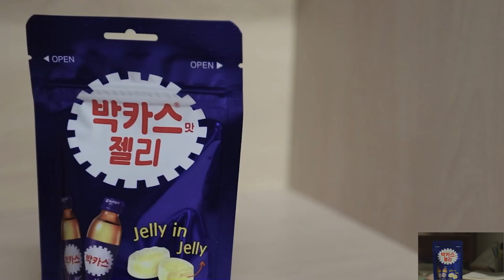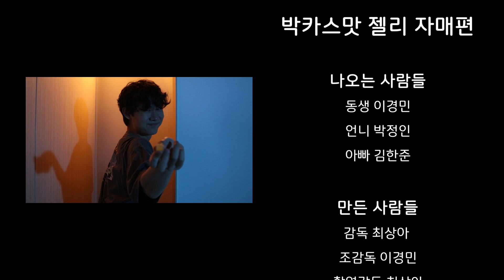박카스맛젤리x죠리퐁 [2022 서울방송고등학교 제13회 송향제]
광고

모방은 창조의 어머니라는 말을 생각하며 열심히 해보았습니다.

연출, 촬영, 조명, 편집-최상아(영상과 3학년 2반), 연출,편집-이경민(영상과 3학년 2반), 편집-양진영(영상과 3학년 2반)